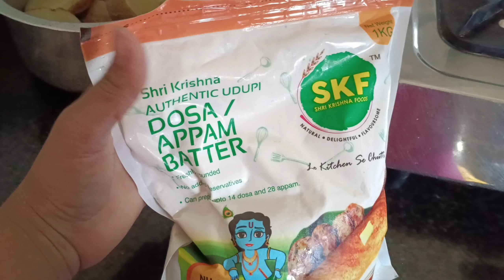ಇವತ್ತಿನ ನಾಷ್ಟಾ ದೋಸೆ ಮಾಡಿದ್ದೆ😋 |ನಾನು ಮತ್ತೆ ಯಾಕೆ ಊರಿಗೆ ಹೋಗ್ತಿದ್ದೀನಿ ನೋಡ್ರಿ?🤔dailyvlog